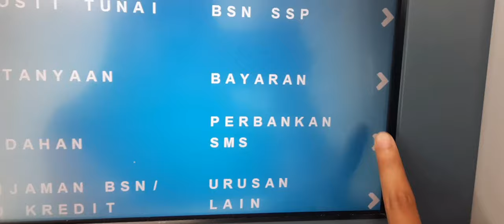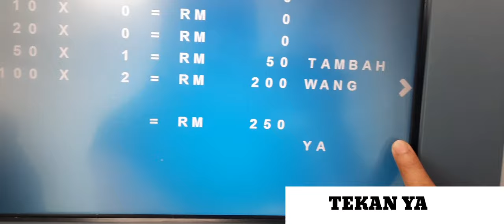Cara Mudah Simpan duit Dalam Akaun Sendiri Bank Bsn 2023